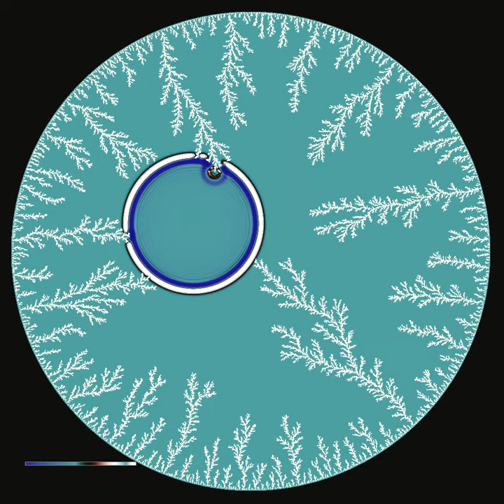Waves in DLA cluster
Diffusion Limited Aggregate (DLA) is a structure that emerge from diffusion process where particles moving randomly around stick to the "seed" turning into seed by itself after sticking. It is limited in the sense that the whole process is very slow and its time is limited by the diffusion process (particle moves to the distance proportional to square root of time according to Einstein relation).

Here I am simulating wave propagation inside of DLA structure. The structure itself was borrowed (with permission) from the well known Softology blog here (btw. I recommend the blog itself as a source of inspiration for simulation geeks) and the author is Jason Rampe (thanks!). He also has his youtube channel here: @Softology.

I used music piece by F. Chopin - Nocturne in F sharp major, Op. 15, no. 2 performed by Vadim Chaimovich (Musopen.org).